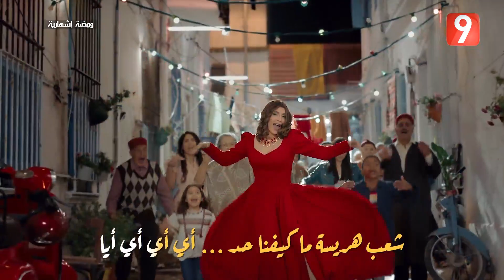ElWeekend S02 - Ep39 P03